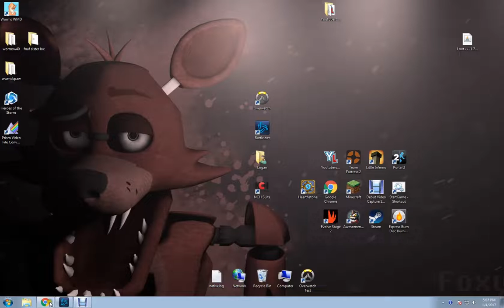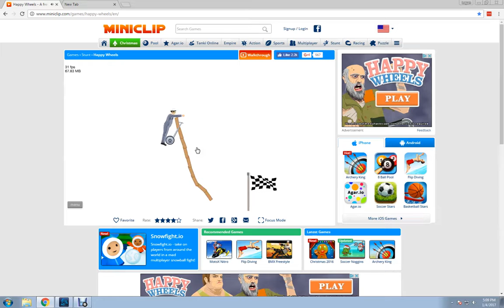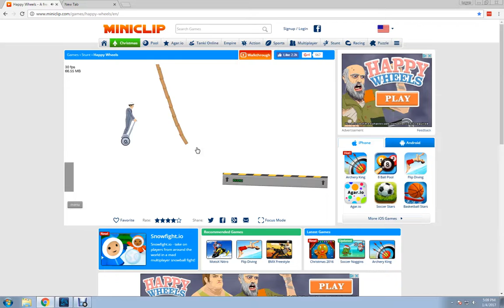YES ACHEVMENT GET!!! Happy Wheels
YOU CAN SUCK IT JACKSON CUZ I BOSS  I SPENT 4 HOURS TRYING!!